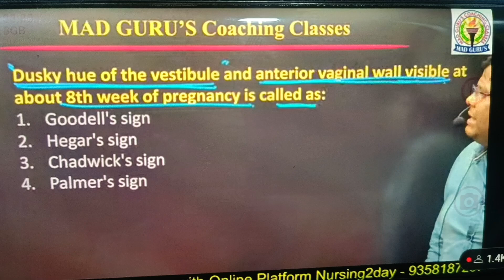live marathon norcet #rajasthan